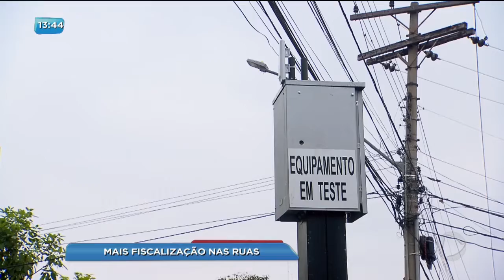BG - Mais fiscalização nas ruas - 27-09-2017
A SMT divulgou hoje um balanço das multas registradas pela fiscalização eletrônica nas principais vias aqui de Goiânia. Os números de infrações assustam. E o motorista pode ir se preparando porque mais equipamentos vão autuar qualquer deslize em outros pontos da capital.